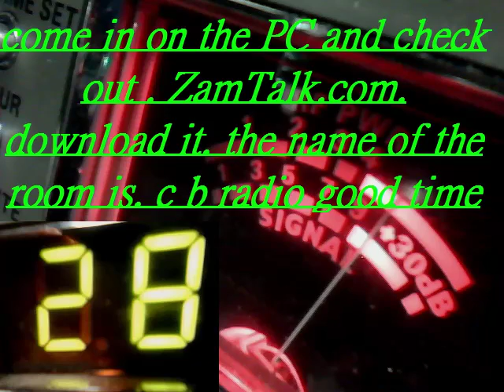Audioman288 & trip 47 & more